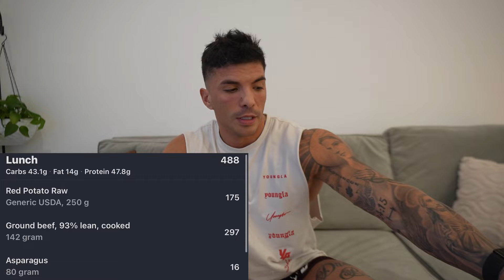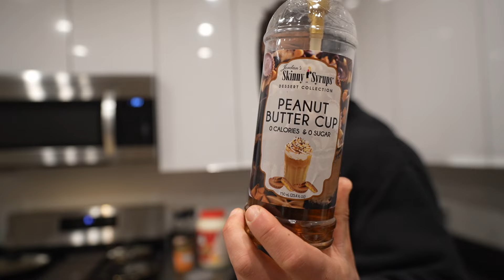PURSUING THE UNDENIABLE EP.14 - DIG PHASE- 5 weeks Out !!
DIG PHASE HAS OFFICIALLY BEGUN AND FOR THE NEXT 2 WEEKS I WILL BE EATING THE SMALLEST AMOUNT OF FOOD THAT I ATE IN A WHILE..IN THIS VIDEO STARTING THE DIG PHASE OFF WITH THE HIGH CARB DAY WHICH WAS NOT EVEN SO BAD,BUT THE WORST PART IS JUST BEGINNING...

OR  CODE: MEGADORIANV

BLVD FRAMES CODE:DORIAN
BLVD.COM

SKINNY SYRUPS CODE: DORIAN10